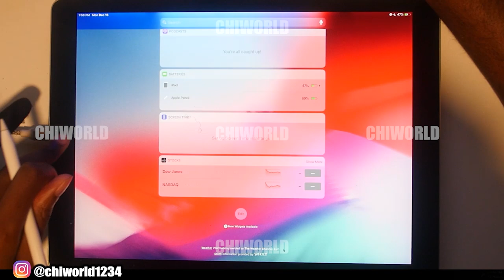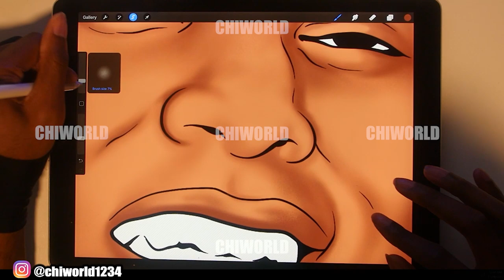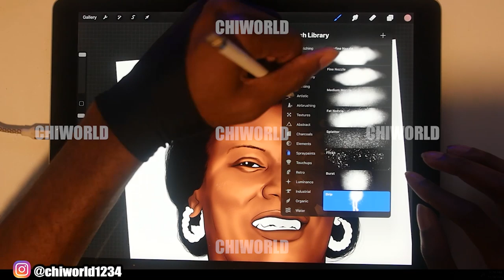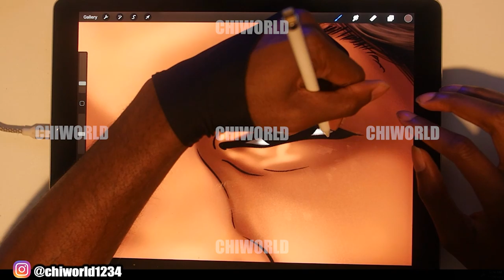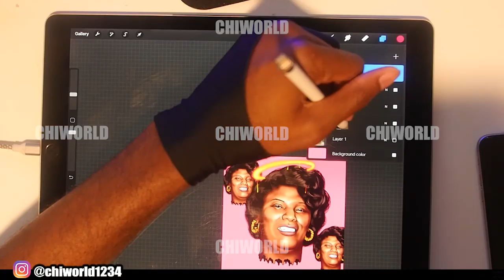RIP GRANNY I LOVE YOU ( ADOBE ILLUSTRATOR )